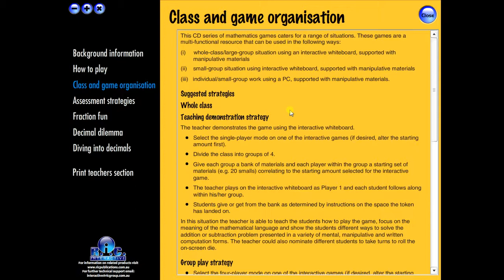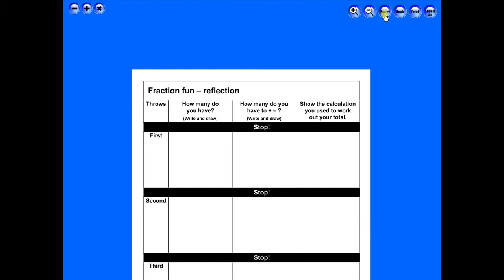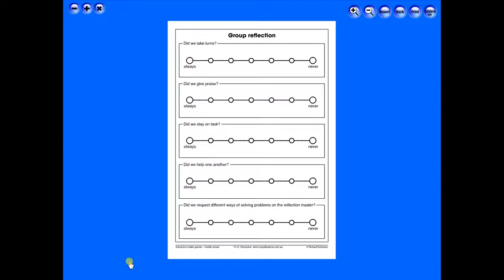Interactive Maths Games middle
Maths games provides highly motivating interactive games which can be used with individuals, small groups or the whole class. Linked to the use of key manipulatives and developing major mathematical concepts, Maths games are motivating and engaging for students and teachers alike!